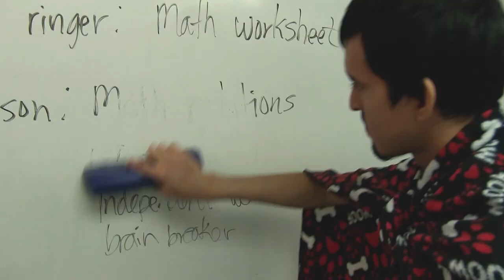Viking View 102318